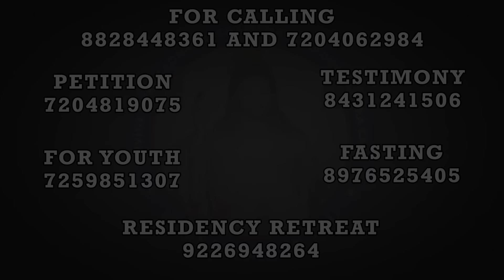Eucharistic Miracle | Day 5 | Arise With Jesus | (28th June 2024)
TIXTLA